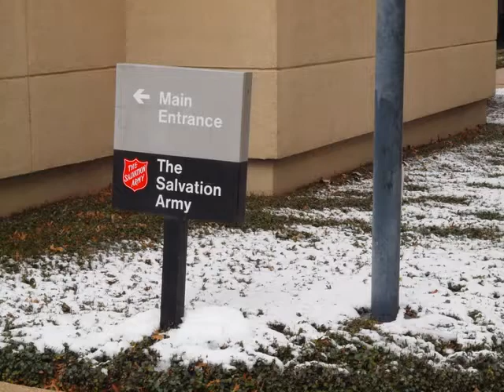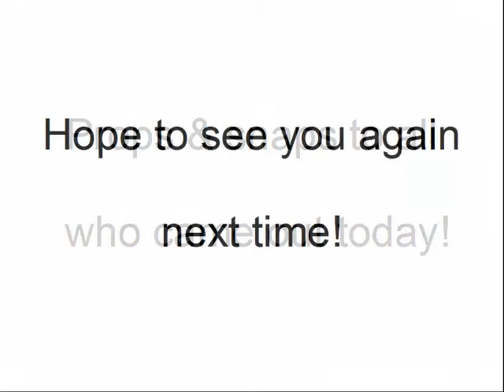Salvation Army Lunch 03_21_10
Serving lunch @ the SA